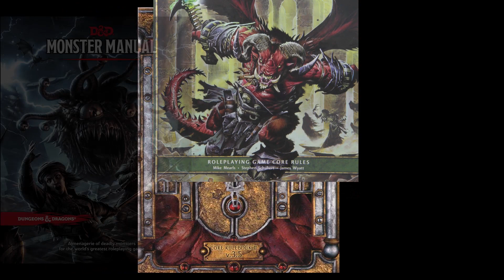Monster Monday: Storm Giant Quintessent - Dungeons & Dragons, D&D, DnD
This is a clip from "Rise and Roll", a tabletop gaming talk show on Initiative Coffee Company's YouTube channel.

Monster Monday focuses on randomly selected monsters.  Bill and Brian each have to describe how they would use the monster in an encounter, adventure, or campaign.

Monsters are selected from a multitude of sources and editions, including the following:
Monster Manual, Monster Manual 2, Fiend Folio, Monstrous Compendium, Volo's Guide to Monsters, Mordenkainen's Tome of Foes, etc.

Monster Monday and Rise and Roll
from Initiative Coffee Company and Bill Allan World